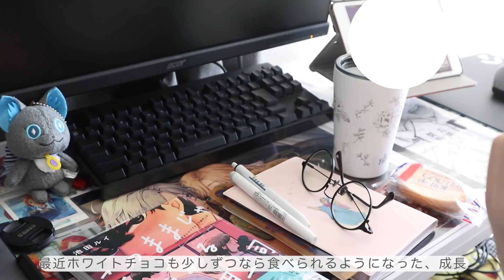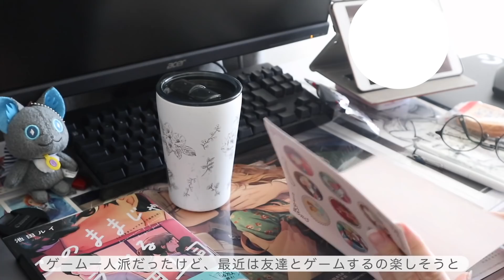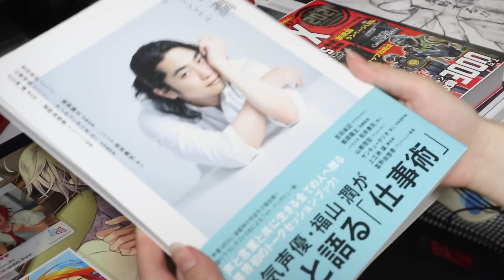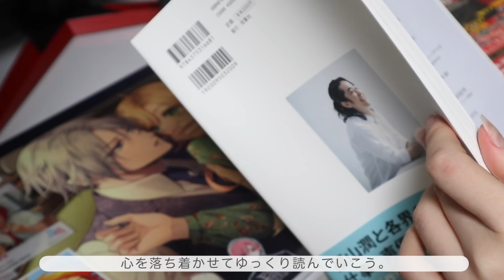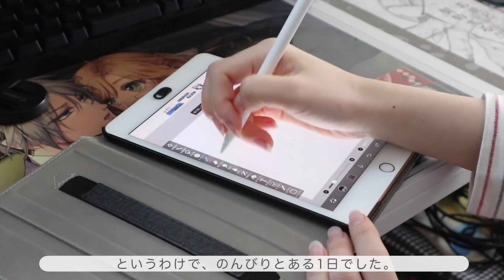(vlog)友達少ない私はやはり深夜行動が得意のようだ☁️cooking/一人暮らし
社交的にはどうすればなれるのか。永遠の議題ですね。

〒107-6228
ねぎま宛
(※食品などは受け取れないようになっていますご了承ください)

グッズが2021年から新しいのが追加しました！ぜひオタ活のお供に〜〜